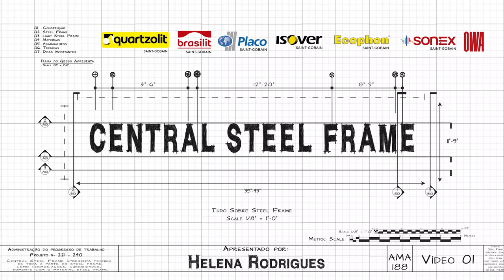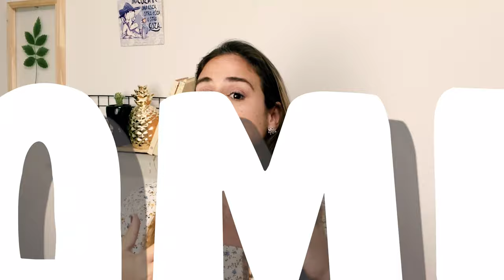6 FORMAS DE LUCRAR COM STEEL FRAME - FÁCIL E RÁPIDO